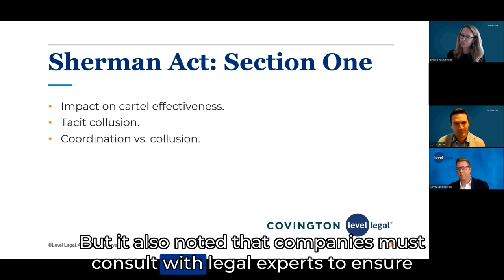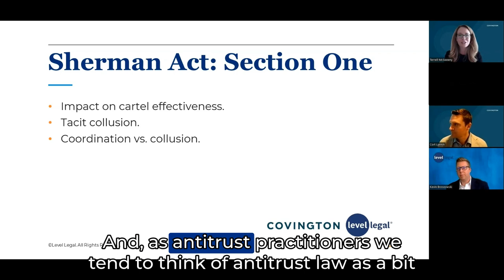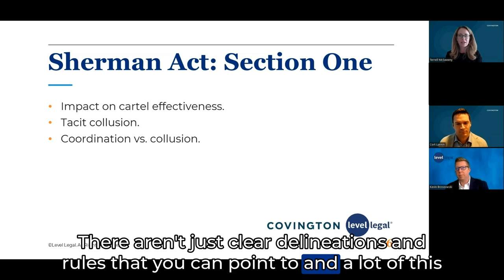Covington: Since Antitrust Is an Art, Can Robots Practice It?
Can AI coordinate on price? As we learned during our conversation with Covington antitrust experts Terrell McSweeny and Cort Lannin, the answer is "yes".

Legal pros have legimate concerns about the lack of clear delineations in antitrust law relative to AI. Tax law it is not!

They need to strike a delicate balance between AI's capabilities and the need for legal safeguards. While AI can navigate the complexities of pricing strategies, there's still a necessity for companies to consult with legal experts to ensure compliance with antitrust laws and regulations.

This approach highlights the challenges of translating the nuances of antitrust law into rules that AI systems can comprehend. After all, robots don't do well with nuance. Remember "I Robot"? (The book is better than the movie.)

How do we ensure that AI clearly understands the boundaries in strategy, pricing, collaboration, and cooperation?

Get Terrell and Cort's take on the full episode of What's Brewing in Antitrust